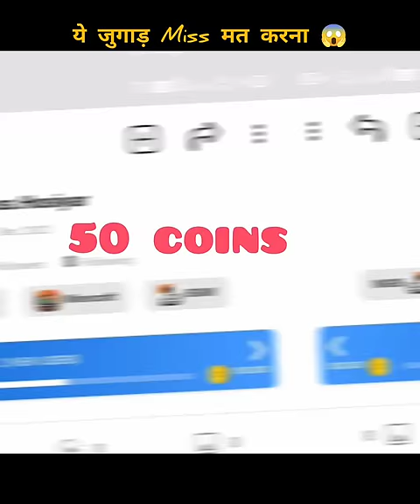पापा के पैसे बचाओ + कमाओ 😱😱